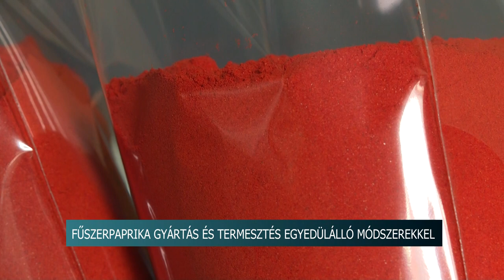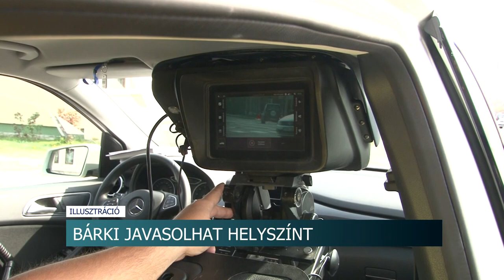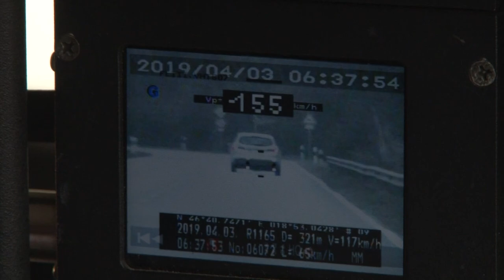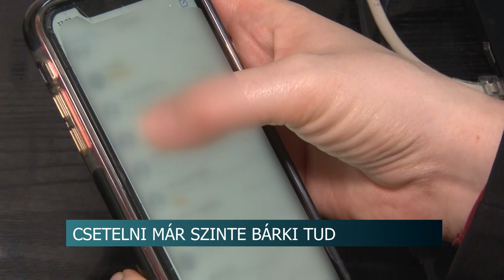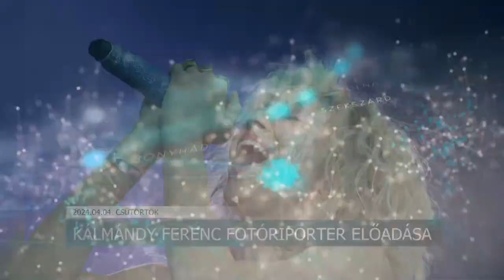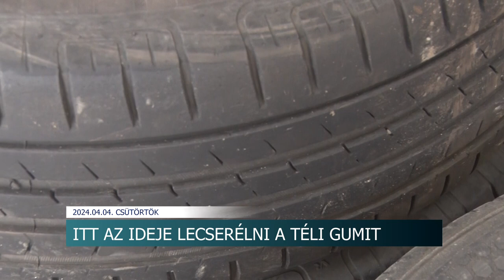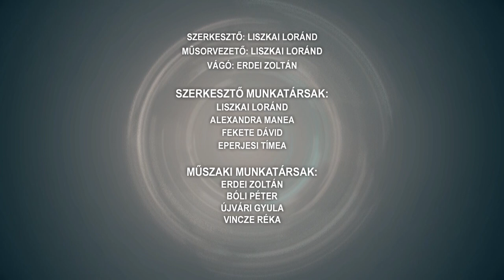Híradó - Tolnatáj TV - 2024.04.04.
- Három éves ciklust zártak - Dombóvári Civil Tanács

- Nyári gumi - A meleg időjárás miatt indokolt búcsút intenünk a téli abroncsoknak

- C-vitamin világnapja - a fűszerpaprika magas vitamintartalma

- Telefonhasználat - generációs különbségek a mindennapokban